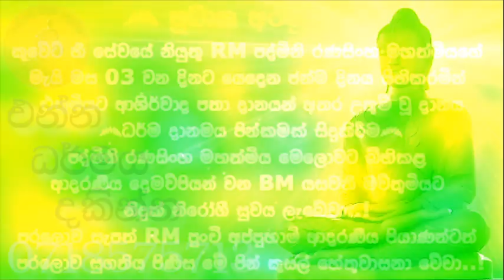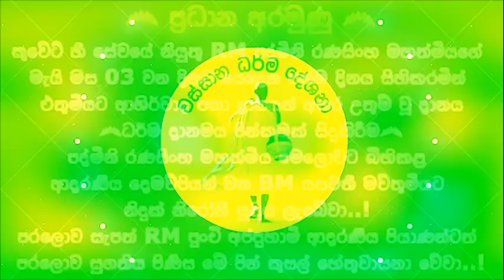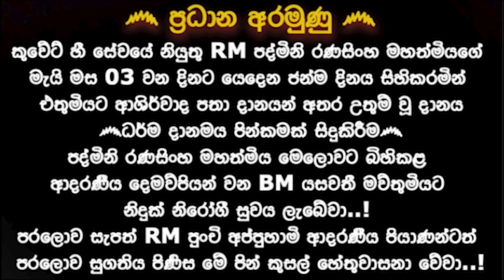යක්කු පෙරේතයෝ එක්ක සෙල්ලම් කරන්න එපා ප්‍රතිපලය භයානකයි |UNUWATHURABUBULE@wassanadarmadeshana9842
දායකත්වය෴
  මැල්සිරිපුර පදිංචි දැනට කුවේට් හී සේවයේ නියුතු මුදිතා වික්‍රමසිංහ මහත්මිය.

ප්‍රධාන අරමුණ෴
  මුදිතා වික්‍රමසිංහ මහත්මියගේ කල්‍යාණ මිතුරියක් වන මැල්සිරිපුර පදිංචි දැනට කුවේට් හී සේවයේ නියුතු RM පද්මිනි රණසිංහ මහත්මියගේ මැයි මස 03 වන දිනට යෙදෙන ජන්ම දිනය සිහිකරමින් එතුමියට ආශිර්වාද පතා දානයන් අතර උතුම් වූ දානය ධර්ම දානමය පින්කමක් සිදුකිරීම.

  මෙම ධර්ම දානමය කුසලයෙන ආනුභාව බලයෙන් RM පද්මිනි රණසිංහ මහත්මියට ග්‍රහදොස් අපල උපද්‍රව ඇත්නම් ඒවා දුරුවී නිදුක් නීරෝගී සුවය සහ දීර්ඝායුෂ පිණිස මේ පින් කුසල් හේතු වසනා වේවා..!
  එමෙන්ම පද්මිනි රණසිංහ මහත්මිය මෙලොවට බිහිකළ ආදරණීය දෙමව්පියන් වන BM යසවතී මව්තුමියට නිදුක් නිරෝගී සුවය ලැබේවා..!
පරලොව සැපත් RM පුංචි අප්පුහාමි ආදරණීය පියාණන්ටත් පරලොව සුගතිය පිණිස මේ පින් කුසල් හේතුවාසනා වේවා..!

සෙසු අරමුණු෴
  පින්බර දායකත්වය ගෙන කටයුතු කළ මුදිතා වික්‍රමසිංහ මහත්මියගේ පරලෝසැපත් ආදරණීය දෙමාපියන්ට පරලොව සුගතිය පිණිසම මේ පින් කුසල් අනුමෝදන් වේවා..!

සෙත් ප්‍රාර්ථනා කිරීම෴
 පද්මිනි රණසිංහ මහත්මිය ඇතුළු එතුමියගේ පවුලේ සියලුම දෙනාට නිදුක් නිරෝගී සුවය ප්‍රාර්ථනා කිරීම.

පද්මිනි රණසිංහ මහත්මියගේ දුක සැප සොයා බලමින් නිතර පිහිටවන මුදිතා වික්‍රමසිංහ මහත්මියටත් ඇගේ පවුලේ සියලු දෙනාටත් නිදුක් නිරෝගී සුවය ප්‍රාර්ථනා කිරීම.

පද්මිනි රණසිංහ මහත්මිය දහම් මගට යොමු කරමින් ධර්ම දානමය පිංකම් වලට දිරිගැන්වූ ඇගේ කල්‍යාණ මිතුරියක් වන සෝමා කුමාරි මහත්මිය ඇතුළු එතුමියගේ පවුලේ සැමටත් සෙත් පතා ආශිර්වාද කිරීම..!

අසනීප තත්වයෙන් පසුවන ප්‍රේමාවතී මව්තුමියට ඉක්මන් සුවය ප්‍රාර්ථනා කිරීමත් , පරලෝ සැපත් විල්සන් පියාණන් ඇතුළු
 RM පත්මිණි රණසිංහ මහත්මියගේ නමින් පරලොව සැපත් වර්ග පරම්පරාවේ සියලුම ඥාති හිත මිත්‍රාදීන්ට පරලොව සුගතිය පිණිස පින් අනුමෝදන් කිරීම.

දේශකයාණන් වහන්සේ වන උණුවතුරබුබුලේ පියදස්සී ස්වාමීන් වහන්සේ ඇතුළු ගරුතර මහා සංඝ රත්නයටත් සෙත්පතා ආශිර්වාද කිරීම..!

වස්සාන ධර්ම දේශනා youtube නාලිකාවේ ගයාන් දුෂාන්ත මහත්මා ඇතුළු පවුලේ සැමටත් කාර්ය මණ්ඩලයේ සියලු දෙනාටත් සෙත්පතා ආශිර්වාද කිරීම..!

වස්සාන ධර්ම දේශනා youtube නාලිකාව ඔස්සේ ධර්ම ශ්‍රවණය කළ ලක් වාසී සියවාසී සියලු දෙනාටත් විදෙස්ගත සියලු ශ්‍රී ලාංකිකයන්ටත් ප්‍රාර්ථනීය බෝධියකින් සුඛා පටිපදාවෙන් චතුරාර්ය සත්‍ය ධර්මය අවබෝධය පිණිසම මේ පින් කුසල් හේතුවාසනා වේවා..!